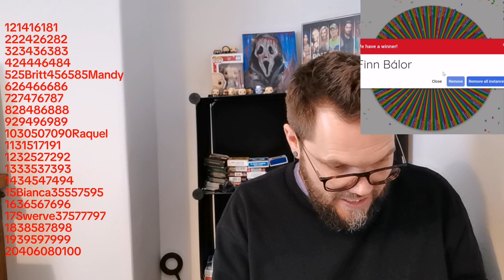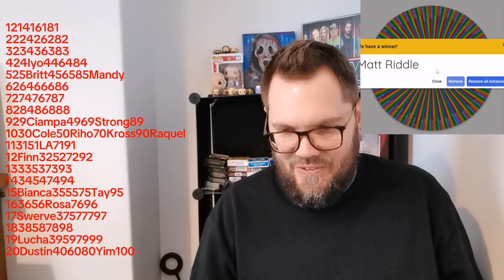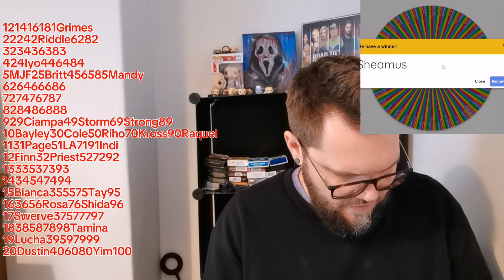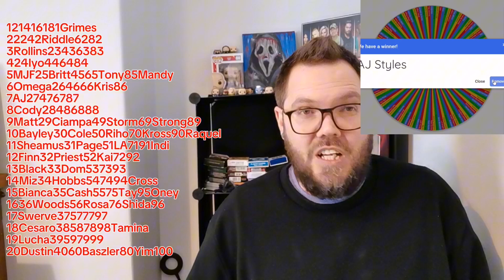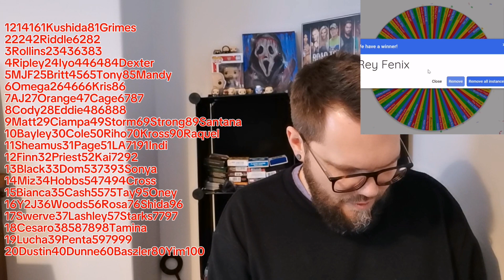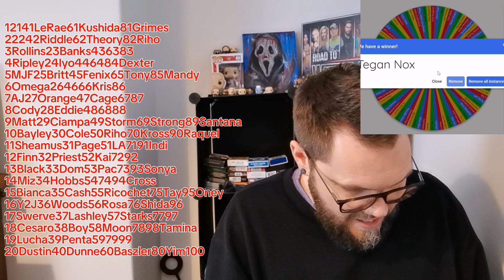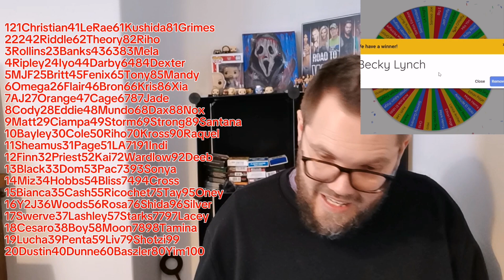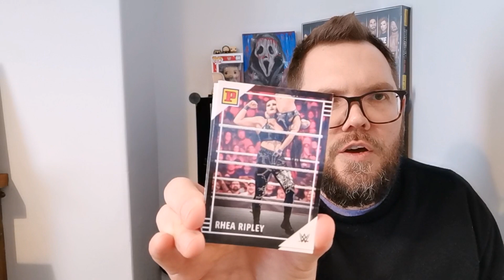Top 100 AEW and WWE wrestlers blind ranked.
Knock knock. Who's there? WRESTLE MANIA.